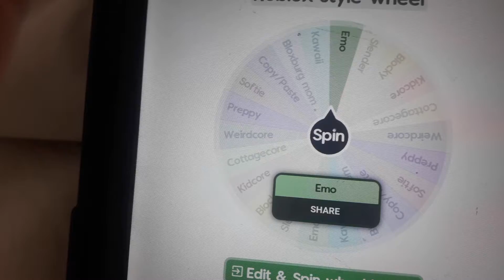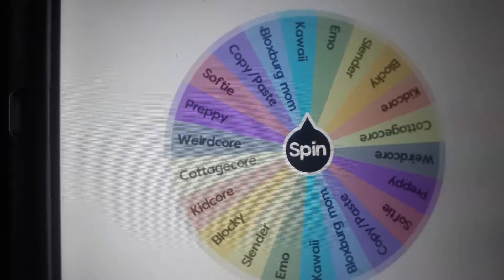WHAT STYLE TODAY 🙈 ALL OF THEM